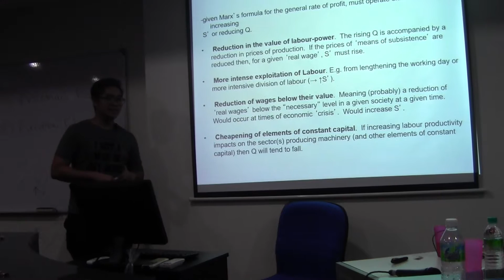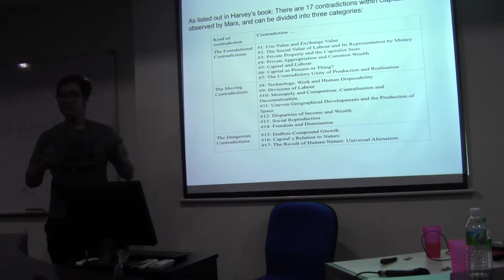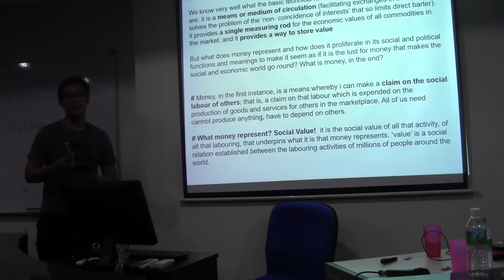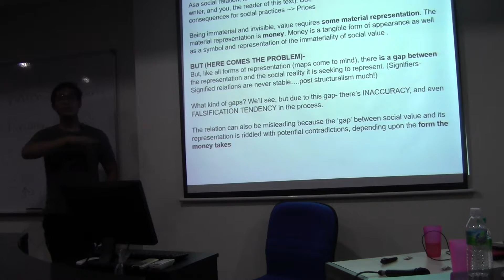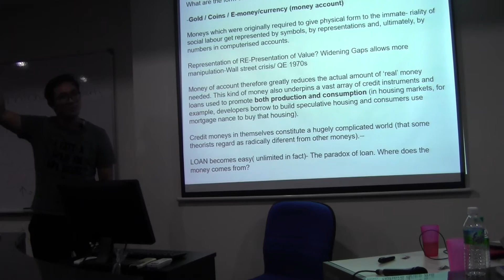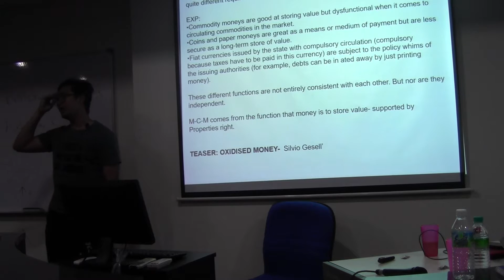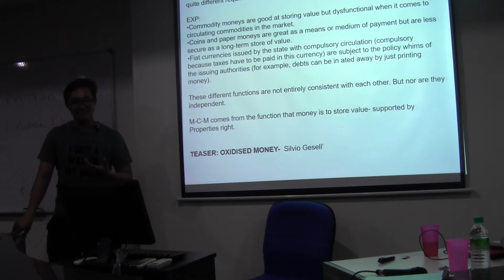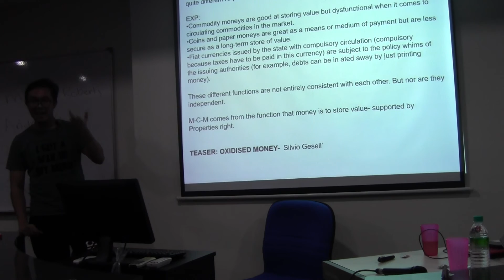Karl Marx : The HET Lecture Series #14